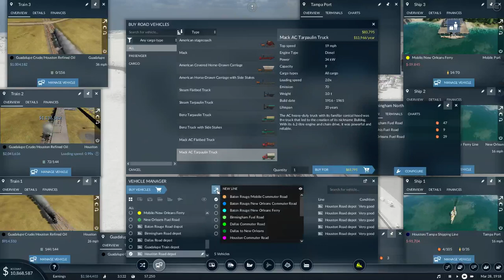Cross Country merica EP7 1910 1920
Cross-Country America is very hard for me. I hope it is easier for you. Edisode 5 got lost sorry about that!